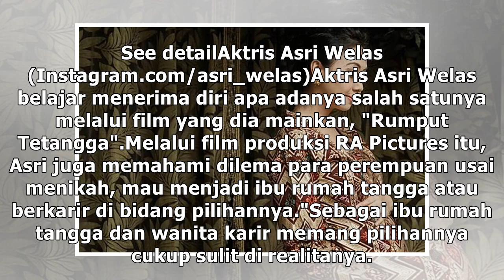Asri Welas belajar ikhlas lewat film